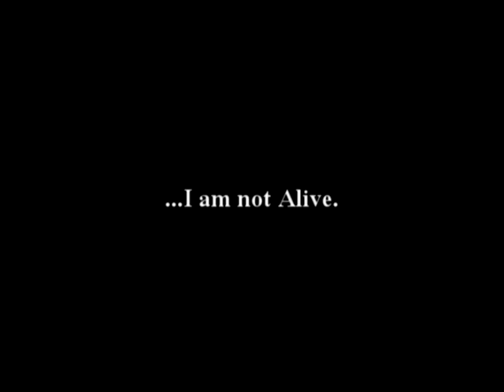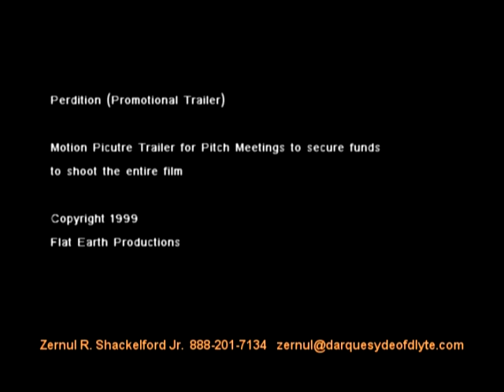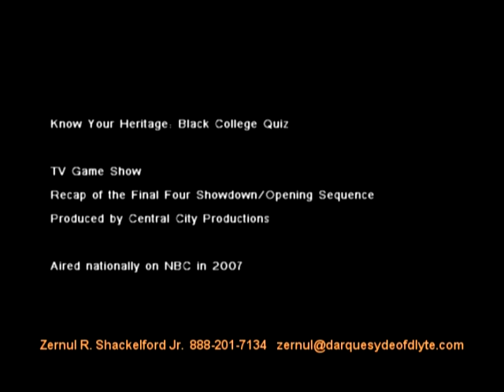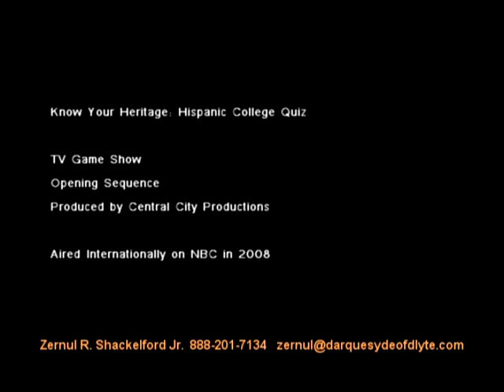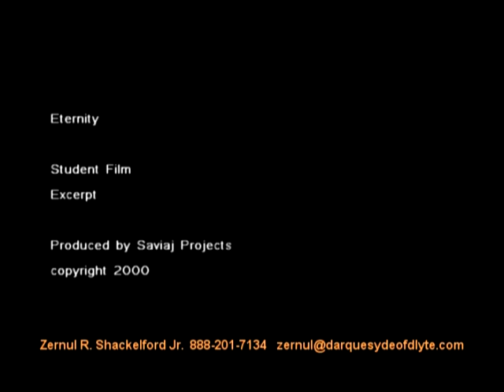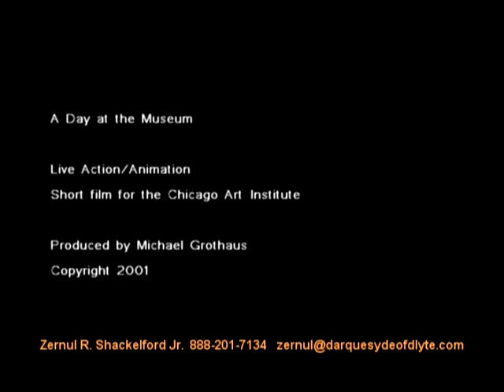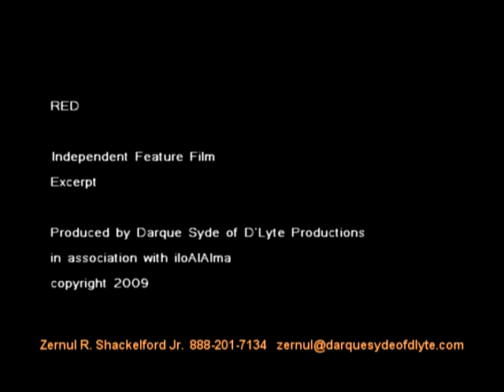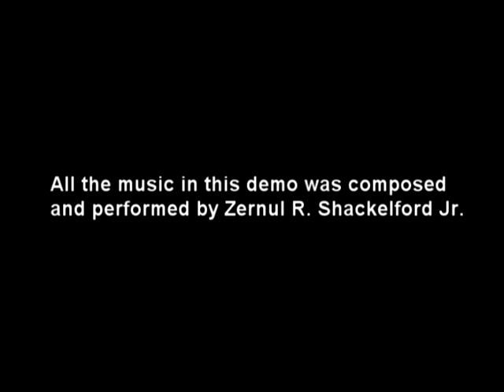Zernul R. Shackelford Jr. Film & Television Composer Demo Reel 2010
This is my latest demo reel, featuring clips from some of the film and television projects I have worked on over the years. All of the music in each clip as well as the transitional music between the clips were written, performed, and recorded by myself.